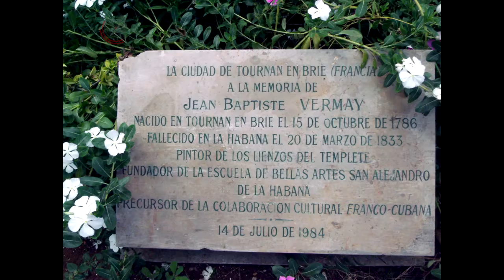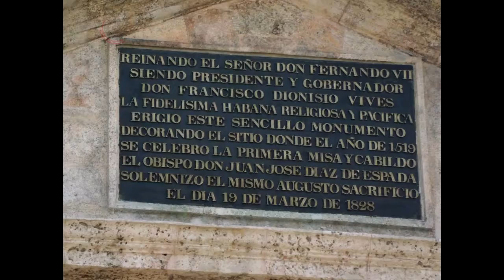El Templete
Pequeño templo estilo grecorromano erigido en 1828, cuya construcción se debe al coronel don Antonio María de la Torre y Cárdenas, bajo los auspicios del capitán general y gobernador Francisco Dionisio Vives y el obispo de La Habana Juan José Díaz de Espada y Fernández de Landa.